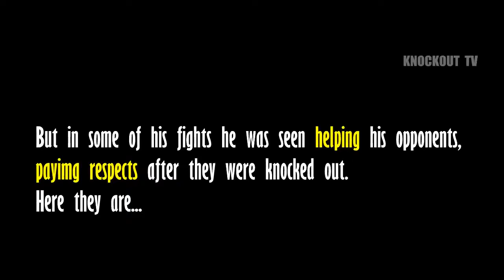Best Moments of Mike Tyson boxing